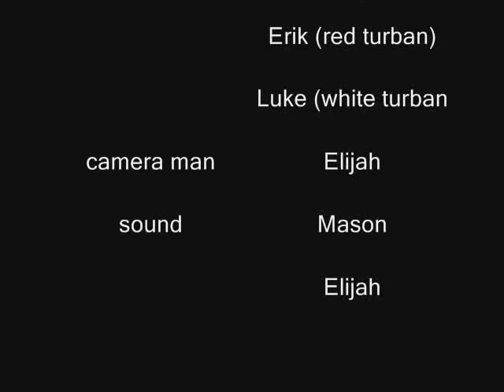Battle For Manure Hill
our first major action film, made with airsoft guns and TONS of time wasted with movie maker